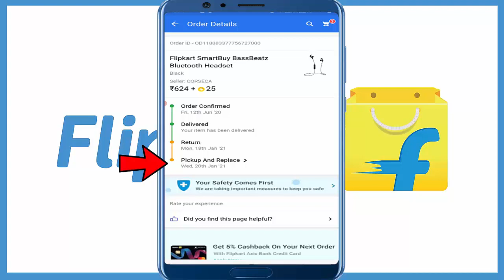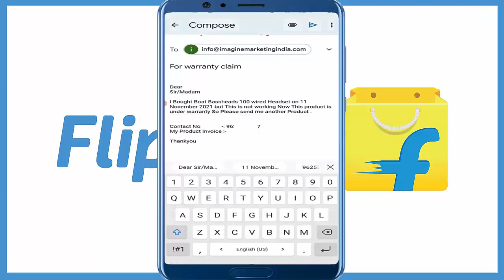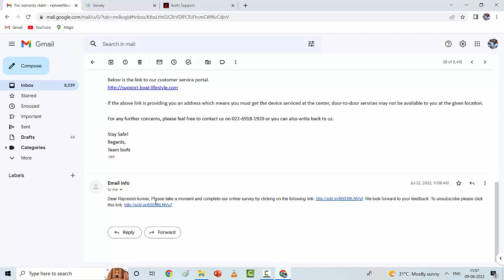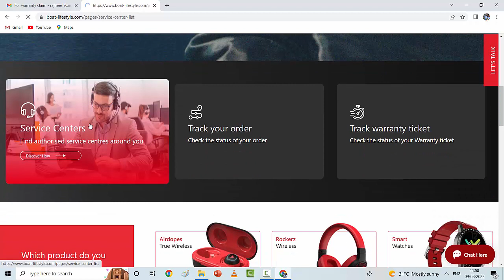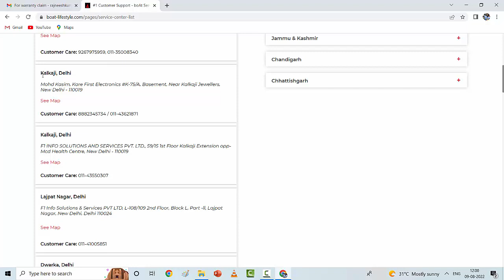flipkart warranty claim email reply process | flipkart product warranty claim part 2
flipkart warranty claim kaise kare | flipkart waaranty claim by phone mobile

Hello Dosto,Flipkart warranty claim kaise kare me hamne jana tha ki flipkart warranty product wapas kaise kare or naya kaise mangaye or warranty claim ka gmail mene apko karke dikhaya tha, gmail ka reply a gaya hai dosto flipkrt warranty product ka to aaj ham janenge age ka process hindi me.